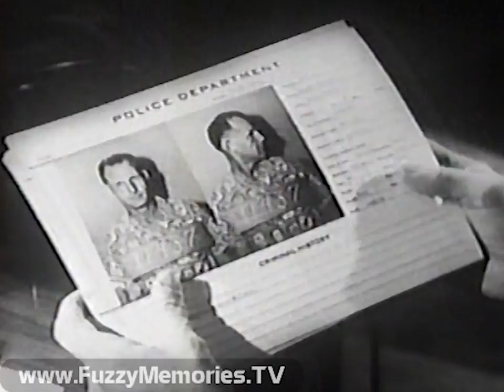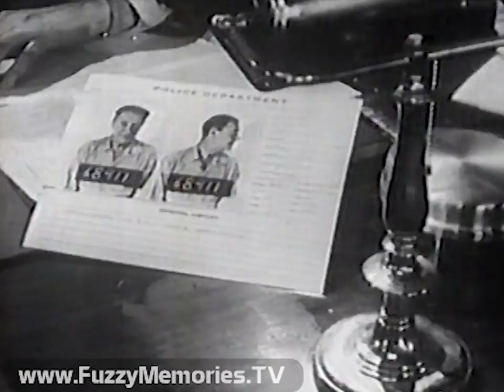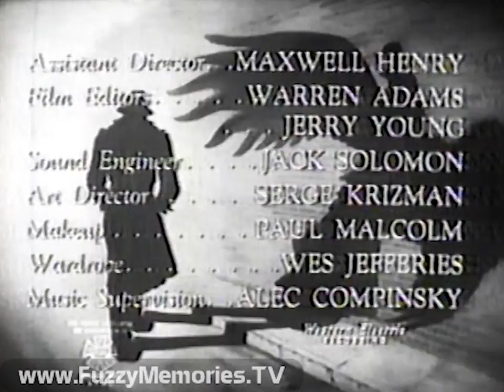WGPR Channel 62 [Detroit, MI] - The Falcon - "The Small Hotel" (Complete Broadcast, 8/31/1981) 📺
Not from Chicago, but a few states up, here's a rerun of an old Adventures of the Falcon episode, "The Small Hotel" (S01E35, originally aired February 17th 1955) as broadcast over WGPR Channel 62 in Detroit, MI (at the time a black-owned independent; it is today CBS O&O/affiliate WWJ Channel 62).

(previous to this we had seen the opening minutes of a local morning news broadcast from WGPR that followed airings of The Falcon during this time

The star of this series (which was syndicated starting in the 1954-55 season and lasted 39 episodes) was Charles McGraw as Mike Waring (a.k.a. The Falcon), and this episode also featured Angela Greene, Tristram Coffin, John Warburton, Lewis Martin, Rudolph Anders, Bill Phillips, G. Pat Collins, Charles Delaney, and William Woodson.

Includes:

Station ID (with a "flipped" photo that, to an untrained eye, would suggest that General Motors' fabled "Fishbowl" buses were also made in European countries, as the entrance appears to be on the left side of the bus as opposed to the right side as here in the U.S.; font is same as used by Panos Productions of Chicago as seen on their demo reel

Show opening titles

PSA's for:

Heart health and lifestyle - from Abbott Laboratories in cooperation with the Council on Family Health (ending voiceover by Peter Thomas)

Metric Education - from U.S. Office of Education - a "Schoolhouse Rock" type cartoon pitching the metric system (posted separately

Detroit Area Peace Corps - with Carolyn Gallot (sp?), director for Western Samoa branch (same 3M Datavision CG sans-serif font type as used then by Chicago's WSNS Channel 44)

PSA for Food Safety for the Family - another animated cartoon with a "High Noon"-style battle against germs and bacteria that can contaminate certain foods

(13:29) - "Blink And You'll Miss It" Dept.: Very brief shot of resolution chart (one designation of which was VFKS003C) with lower-third reading "Esther Maurico - Dir of Hubbard Richard" - lasts about 1-2 frames

PSA for Army ROTC recruitment at black colleges - features Lt. Col. William D. Gess, Jr., Professor of Military Science, Tuskegee Institute; and Army ROTC cadets Russell Green and Cathy Smith (voiceover by Phil Tonken, longtime staff announcer for WOR Channel 9 in New York)

Show ending credits

Brief shot of station ID / PSA for Department of the Interior, U.S. Fish and Wildlife Service ("Wetlands Mean More Wildlife") before recording ends

This aired on local Detroit TV likely on Monday, August 31st 1981 during the 9:30am to 10:00am timeframe.

This was from a tape donated to The Museum of Classic Chicago Television as part of the Larry Charet Collection.